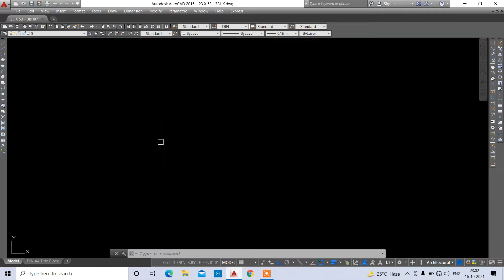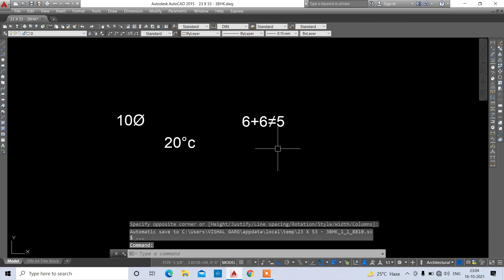Degree, Dia Symbol Missing in AutoCAD | Symbols in AutoCAD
Guys, Today in this video, I will share with you that how to insert degree/diameter or any type of symbols in AutoCAD ?

1) Degree, Dia Symbol Missing in AutoCAD
2) Dia Symbol in AutoCAD
3) autocad symbol library
4) autocad symbols list
5) how to insert diameter symbol in autocad
6) special character in autocad
7) autocad problems solutions